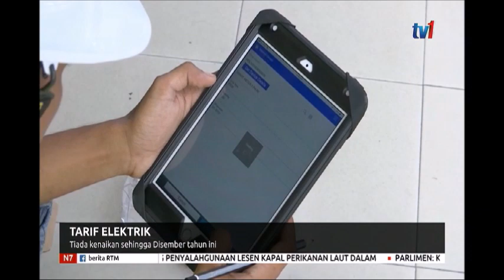N7- TARIF ELEKTRIK-TIADA KENAIKAN SEHINGGA DISEMBER TAHUN INI [16 JULAI 2019]